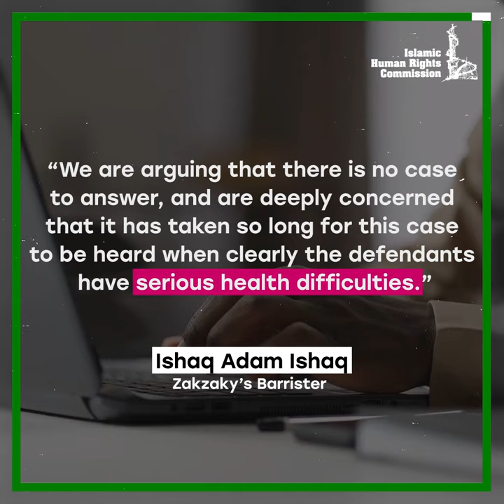FreeZakzaky Court Update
Advocates and human rights campaigners worldwide  are calling on the Nigerian authorities to release Sheikh Ibraheem El-Zakzaky and Mallima Zeenah, the leaders of the Islamic Movement in Nigeria

A delayed hearing to dismiss the case against them is set to resume on Thursday 1st July at Kaduna High Court

In December 2015, the Nigerian Army attacked the Islamic Movement, killing 1000 people

Sheikh Zakzaky was wounded and detained, alongside his wife

They have been in jail ever since, despite the High Court of Nigeria ruling their detention illegal and demanding their release.

Sheikh Zakzaky’s health has deteriorated in prison. He has already lost sight in one eye  and lost the use of one arm.

In 2019 there were global protests demanding his release, after revelations that he has severe lead poisoning in jail.

Zakzaky’s Barrister Ishaq Adam Ishaq says “we are arguing that there is no case to answer, and are deeply concerned that it has taken so long for this case to be heard when clearly the defendants have serious health difficulties.”